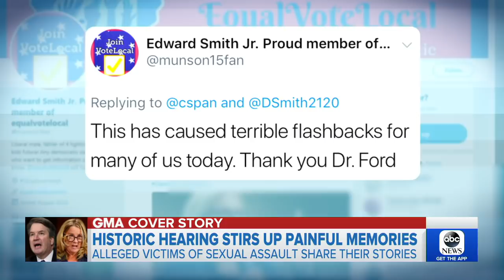For survivors of sexual assault, Kavanaugh hearings can stir painful memories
In the aftermath of yesterday's historic hearing, scores of survivors are speaking out on social media and showing solidarity for Dr. Christine Blasey Ford.